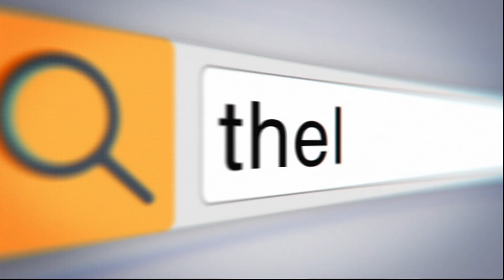ഡൽഹി: ബിജെപി വന്നാൽ മുസ്ലിം പള്ളികളുണ്ടാവില്ലെന്ന് |THEJAS NEWS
ഡൽഹിയിൽ ബിജെപി അധികാരത്തിൽ വന്നാൽ ഒരുമാസത്തിനുള്ളിൽ സർക്കാർ ഭൂമിയിൽ നിർമിച്ച ഒരു മുസ്‌ലിം പള്ളിപോലും അവശേഷിക്കില്ലെന്ന് ബിജെപി എംപി പർവേഷ് വർമ.